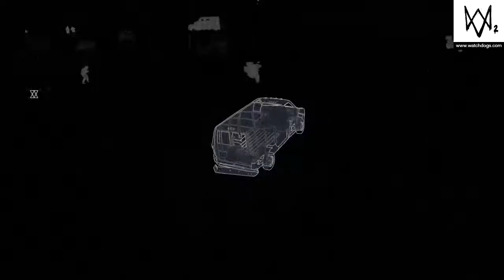Watch dogs 2 50 minute series NITROOOOO